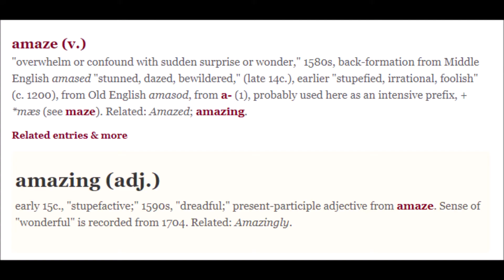I need scissors 61